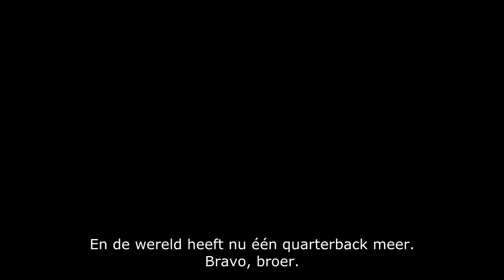The Vampire Diaries S04E01 - Growing Pains Promo with Dutch subtitles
ELENA’S WORST NIGHTMARE — Elena awakens on the morning after the accident to find the thing she dreaded most has come true – she died with Damon's blood in her system and now must drink human blood to become a vampire or face death. Stefan promises Elena that he and Bonnie will exhaust every possible way out of the situation, but Damon is furious with his brother for letting Elena die in the first place. Bonnie pays a terrible price for her attempt to change Elena’s fate, while Damon takes out his frustration and rage on Matt. In a rare moment of empathy, Rebekah is deeply touched by Stefan and Elena’s devotion to one another. Pastor Young and the Town Council members begin rounding up the vampires and their supporters, leading to an unexpected tragedy.